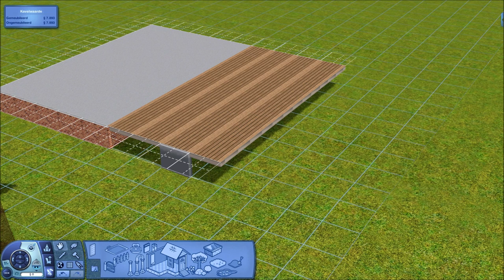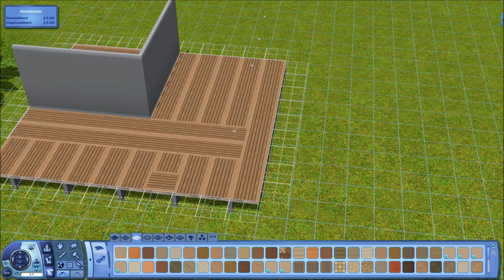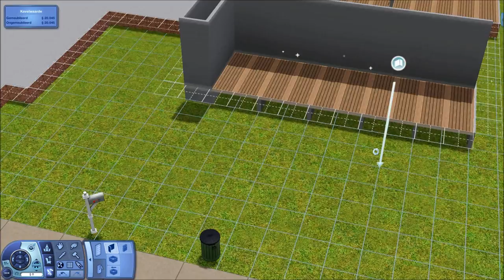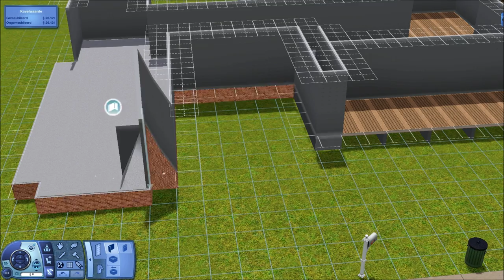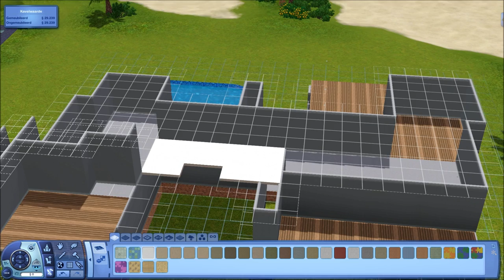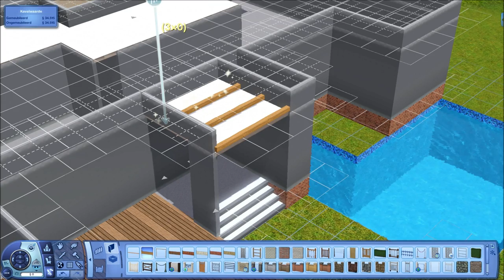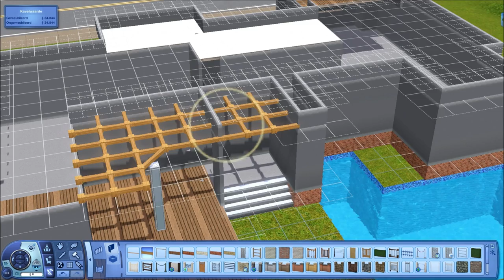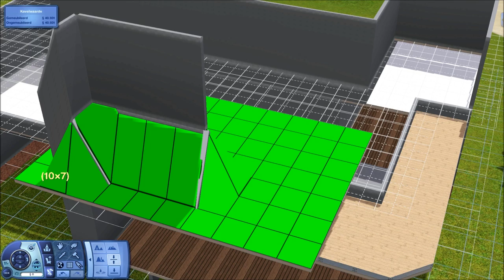Lets Build a house in the sims -Step by Step - Part 1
Hey guys! Because of that I started a Lets Build series, to show you slowly how I build my houses!
A new Part will be uploaded every Friday!